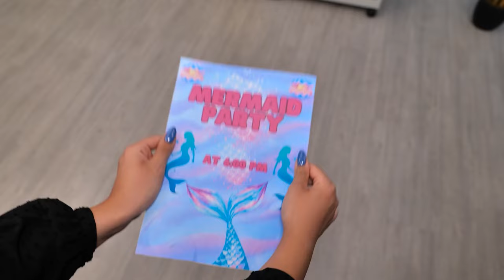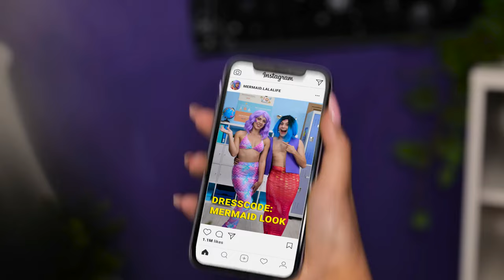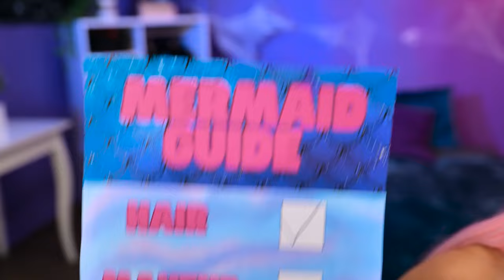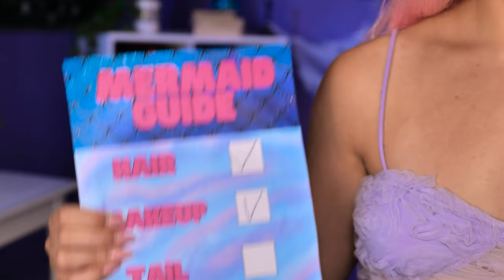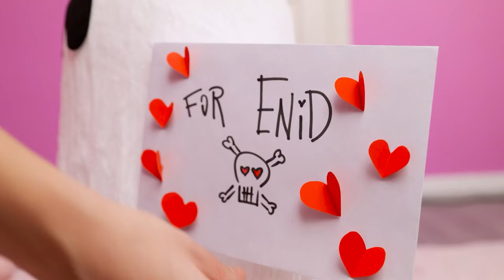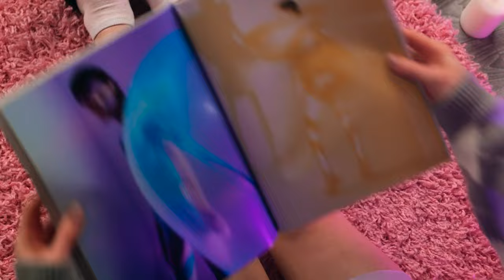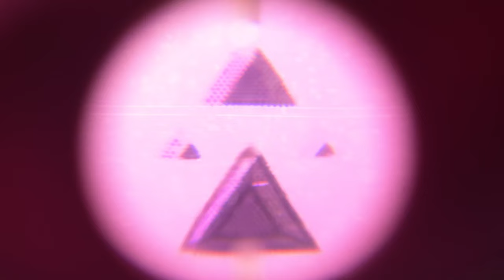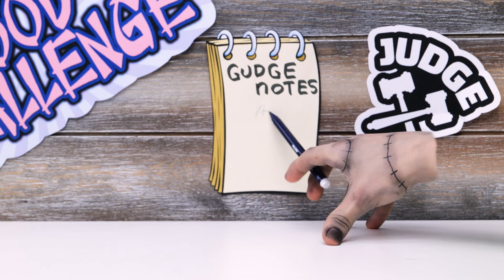Wednesday vs Enid vs Mermaid - Funny Relatable Situations by LaLaLife GOLD!